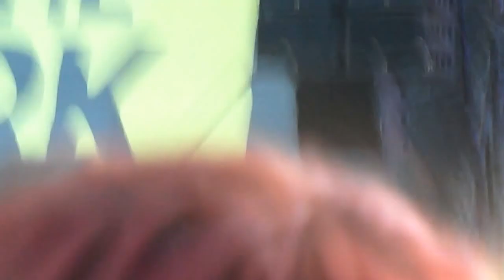beyonce halo titp